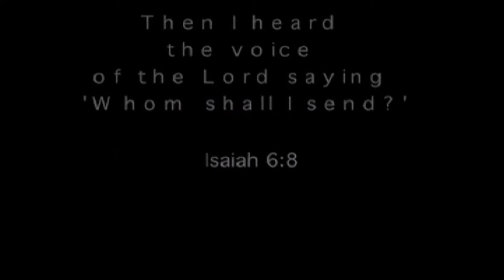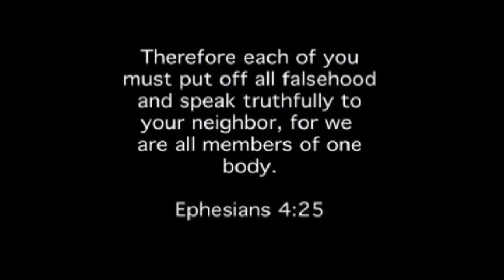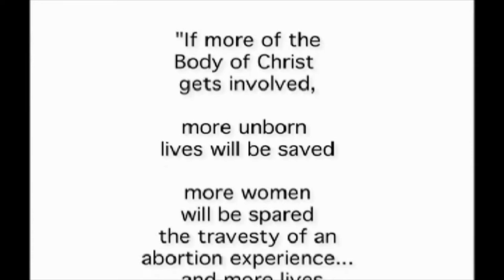CareNet of Puget Sound- Answering The Call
SOHLS 2011